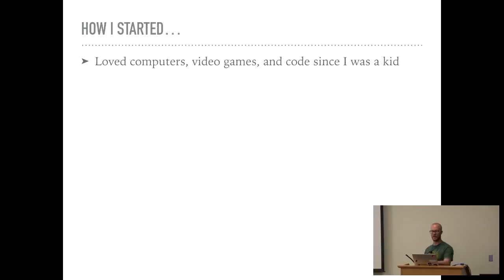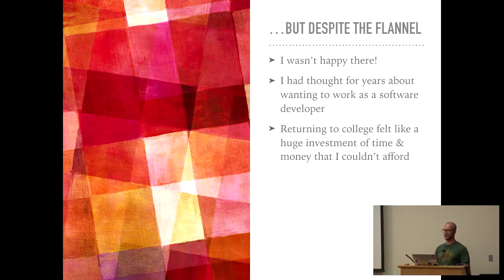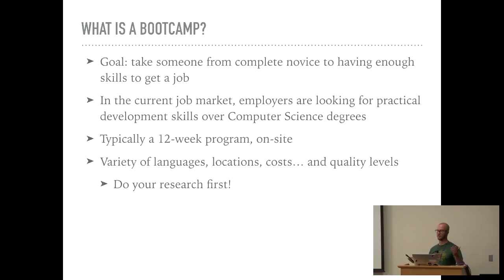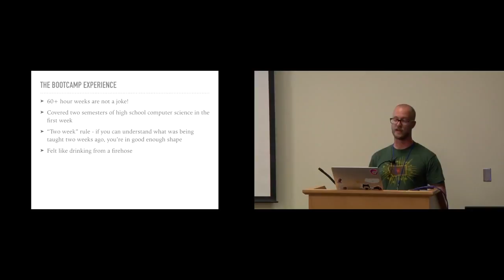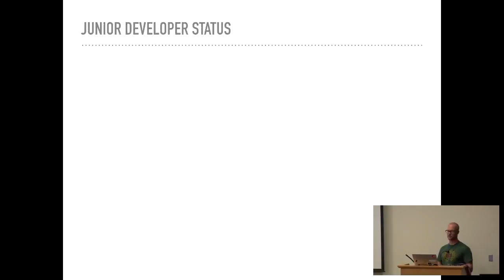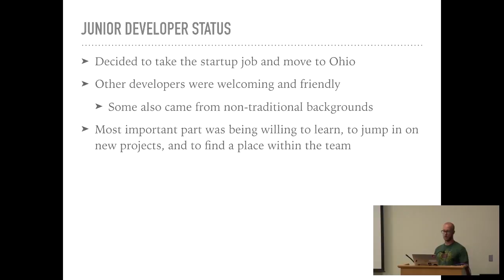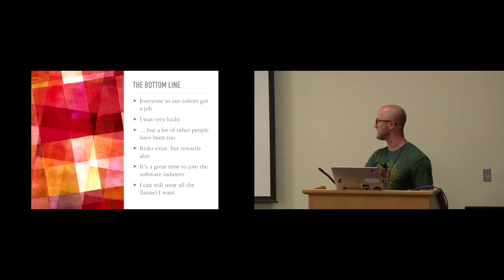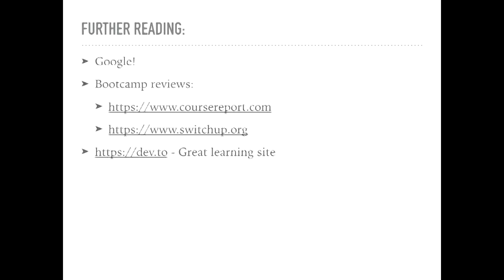From Lumberjack to Python Developer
Scott Stahl

There's a been lot of talk over the past few years about workforce retraining and software bootcamps. So what's the reality? I will tell the story of rebooting my career at 30 from working in lumber & building materials to becoming a developer, share some thoughts on why it worked for me and some of the lessons learned from my first year on the job.